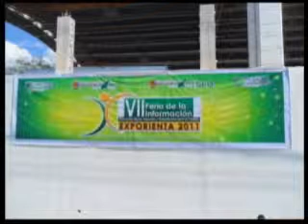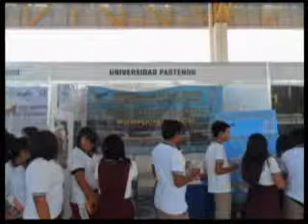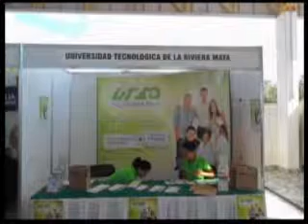EN CONCRETO 17 DE MARZO PARTE 3